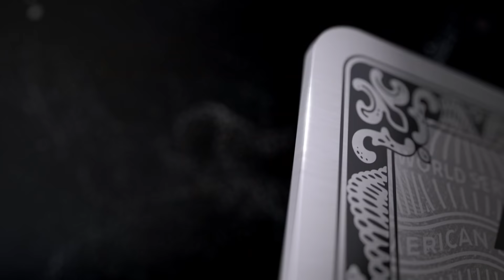Nueva Tarjeta Platinum de metal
Presentamos la nueva Tarjeta Platinum American Express de metal.